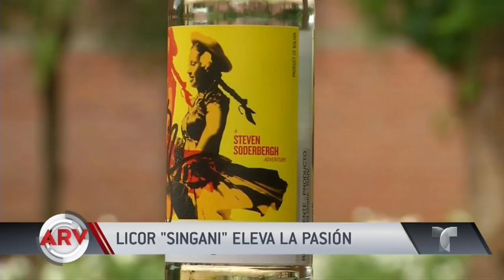Aseguran que este licor eleva la pasión | Al Rojo Vivo | Telemundo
A este licor llamado Singani y que se vende en Bolivia, le atribuyen el aumento de la pasión. Aseguran que su sabor es exquisito.